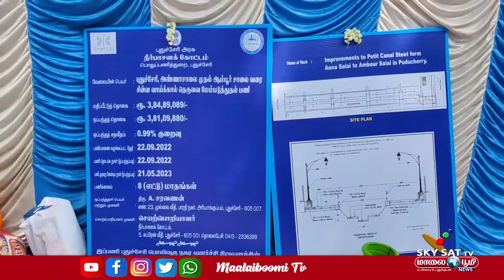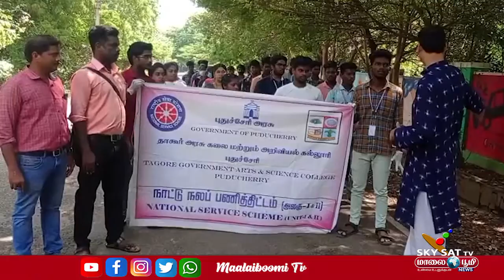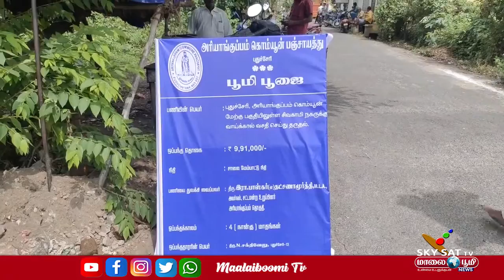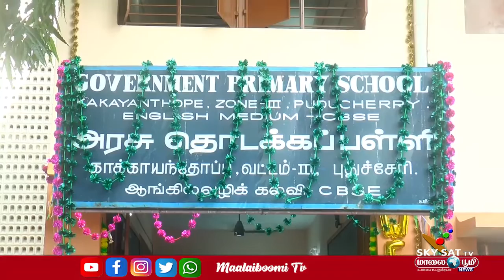19.10.2022 / PONDICHERRY NEWS / SKYSAT MAALAIBOOMI NEWS